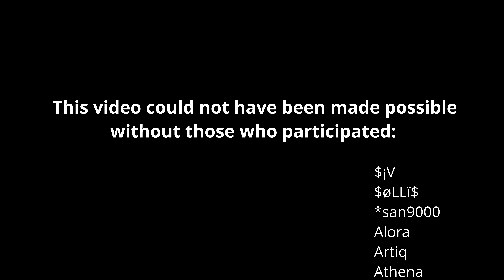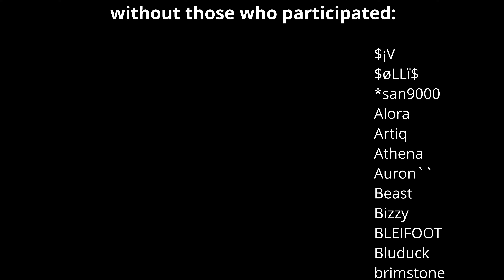UTM3ME - an Unreal Tournament 2004 Frag Movie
Music
HuggerMugger - Where You At
Harry Styles - Watermelon Sugar
Marshmello - Alone
Aaron Smith, Krono Feat. Luvli - Dancin (Krono Remix)
Will Nevins, Starsky Partridge & Kevin Riepl - Level8 (UT2004 OST)

Software
avidemux 2.6 (64-bit)
Calculator
DaVinci Resolve Studio 17
Excel
GIMP
Notepad
Notepad++
NVIDIA ShadowPlay
UCC
Unreal Tournament 2004
Wavosaur

Master Copy
Resolution: 3840x2160
Framerate: 60 fps
File size: 233 GBs
Format: MXF OP1A
Codec: DNxHR
Type: DNxHR 444 12-bit